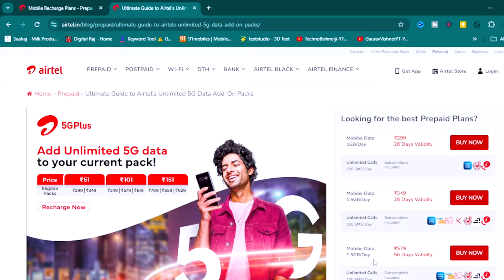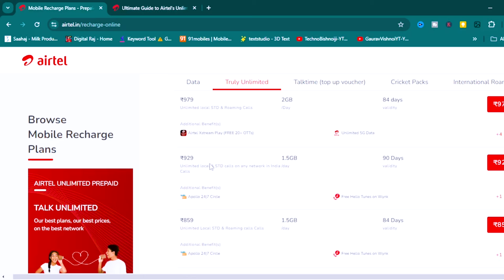Airtel Unlimited 5G Data Booster Recharge Plan 2024 || Airtel Data 5G 51-101-151 Terrif Plans 2024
About This Channel- Namaskaar Do8sto, Doston maine iss video mein aap logo ko Airtel ke Unlimited 5G Data ke cheap recharge plans ke baarey me bataya hai , ummeed hai ki video apko pasand aayegi... Thank You!

Airtel Rs.51 Unlimited 5G Data Recharge Plan 2024 || Airtel Free 5G Unlimited Data Terrif Plans

~Topic covered~

1- Airtel Advance Recharge Trick
2- Airtel Dual/Multiple Recharge Trick
3- Airtel Free 5G Trick-Price Hike
4- Airtel Price Hike List 2024
5- Airtel Recharage Plan Increase
6- Free 5G Data End
7- Airtel New Plans
8- Jio & Airtel Recharge Price Hike List 2024
9- Free 5G Data Stop
10-Jio-Airtel Recharge Price Increase